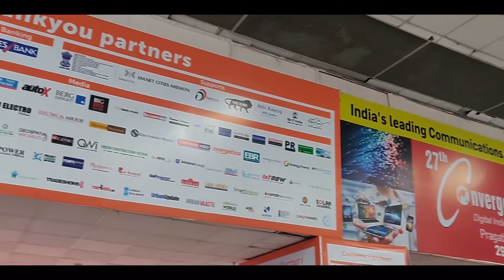4th Smart Cities India 2018 expo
4th Smart Cities India 2018 expo was inaugurated by Shri CR Chaudhary Union Minister of State for Commerce & Industry and Consumer Affairs, Food & Public Distribution, and Shri Ashwini Kumar Choubey, Union Minister of State for Health and Family Welfare. The expo is being held at Pragati Maidan, New Delhi from 23-25 May 2018.